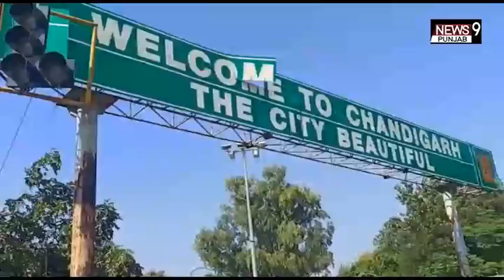Chandigarh Police ਵਲੋਂ ਰੋਸ ਮਾਰਚ ਨੂੰ ਰੋਕਣ ਦੇ ਪੁਖਤਾ ਪ੍ਰਬੰਧ